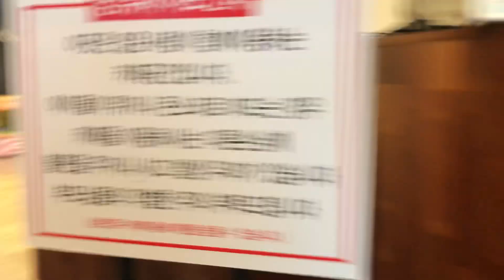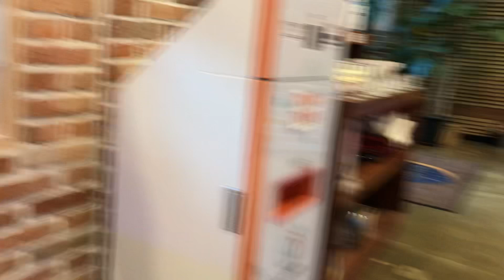바다속 예쁜 물고기들이 카페